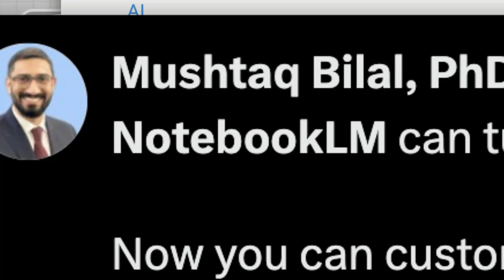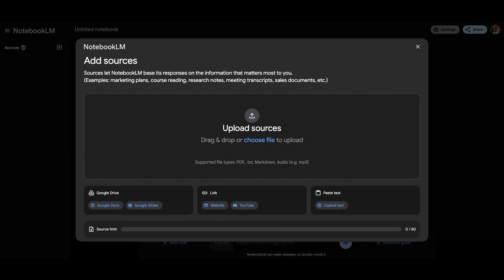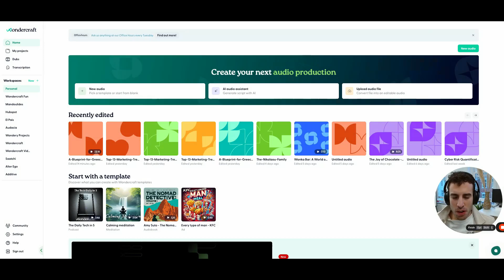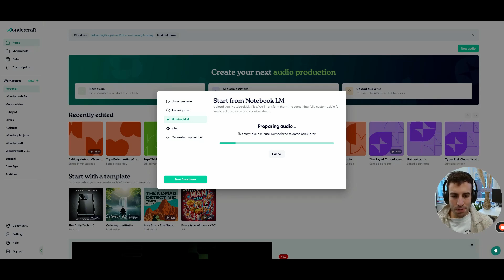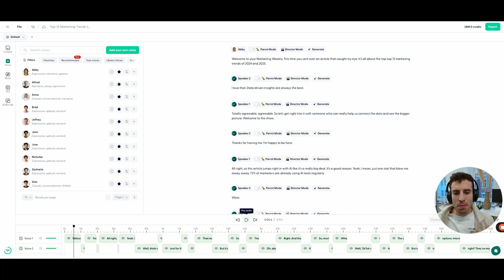How to Edit NotebookLM Podcasts on Wondercraft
In this video we'll show how you can create a podcast on NotebookLM and then tweak the script and add your own voice on Wondercraft.